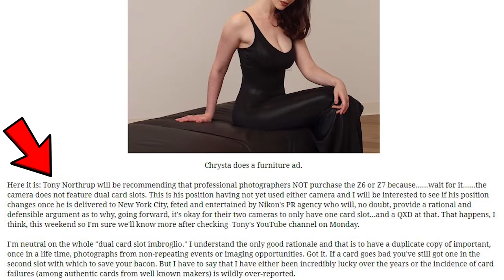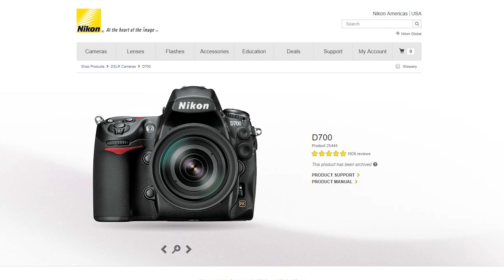Nikon Z6 & Z7 BIGGEST FLAW? (Unsuable for PRO Work?)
Nikon Z6 FX-Format Mirrorless Camera on Amazon

Nikon Z7 FX-Format Mirrorless Camera on Amazon

Canon EOS 6D Mark II Digital SLR Camera on Amazon